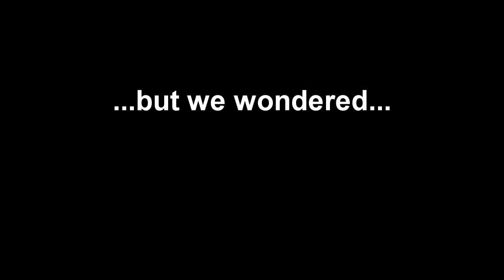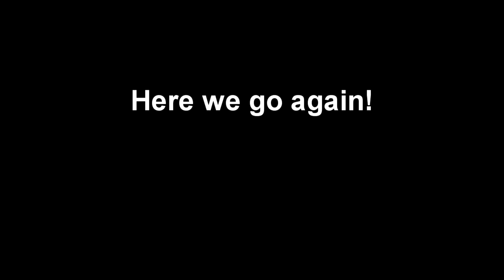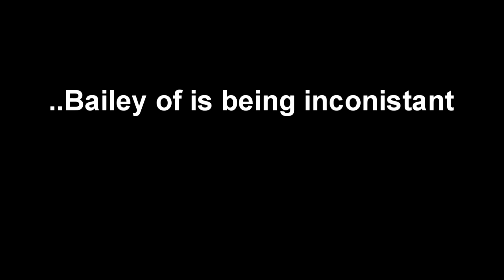Bailey Takes Offence At Advert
Watch what happens when our Cockapoo takes offence at an advert on TV.  We had to get it on camera!